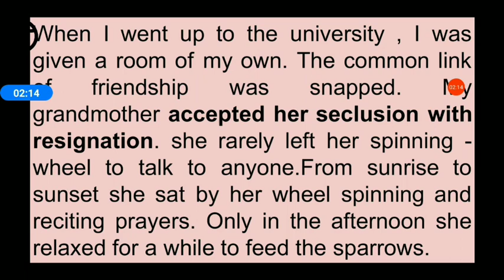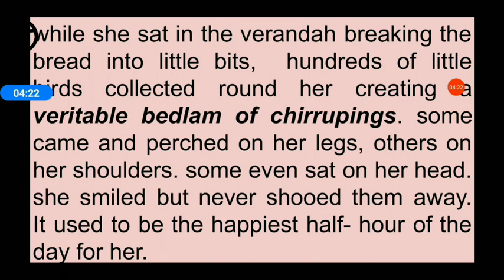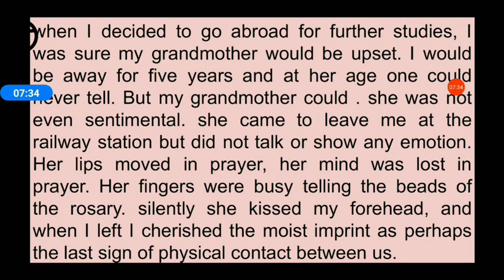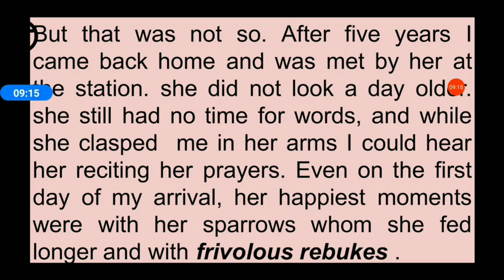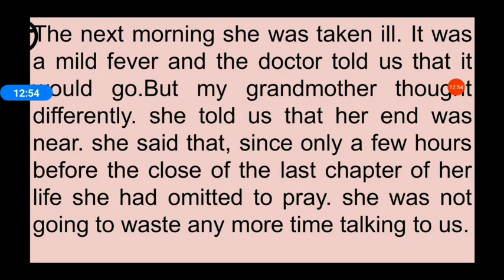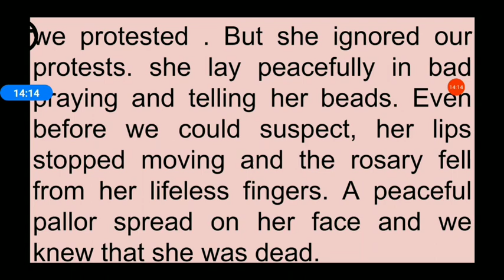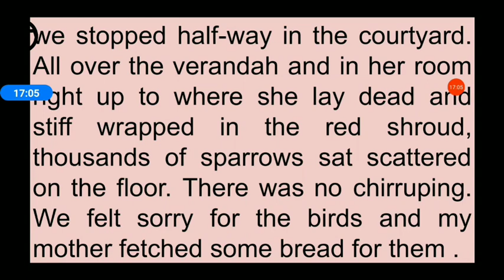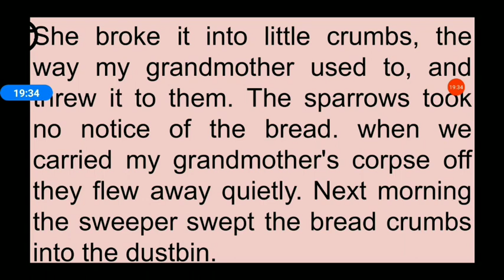The Portrait of a lady part-2/khushwant singh/Lesson-1/class-11/English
M.P.english classes
mp english classes

इस Description के साथ class 11 English के Hornbill book  के Lesson 8 prose +Poem और ,snapshot book के 2 Lesson, explanation के साथ ही Questions and answers की video link दी गई हैं। blue link touch करके सभी video देखे जा सकते हैं।

हमारे Telegram channel से add होने के लिए ब्लू लिंक पर touch करें।

M.P.english classes के facebook page से जुड़ने के लिए नीचे दी गई blue link पर
Touch करें।

Msg.के पूरे video link देखने के लिए read more को touch करें।

class-11/ English
Lesson-1
The portrait of a lady
part-1

New Syllabus/class-11
Lesson-1/The portrait of a lady
Pat-2
English (both hindi or english medium)

Lesson-1/ The Portrait of a lady ( Prose section )
Khushwant Singh

Hornbill(Core course)
Class-11. English
Lesson-1. Poetry Section
"A Photograph"- Shirley Toulson

Class-11/New Syllabus
Lesson-2/part-1

We're Not Afraid to Die. if we can All Together -
Gordon Cook and Alan East

Class-11/New syllabus
Lesson-2/part-2
"We're Not Afraid to Die. if we All Together"-

Lesson -2 / English
We're Not Afraid To Die.
If We can All Be Together

Lesson -3
Discovering Tut :
The saga continues
Part-1
Prose explanation

Lesson -3
Discovering Tut:
The saga continues
Part-2
Prose Explanation

Lesson 3
Discovering Tute:

Poem explanation with Questions And answers

Lesson - 3
Poetry section

Part 1
Prose Explanation
Class 11
English

Part 2
Prose explanation

Chapter 4 / English
Class 11

Poem 4
The voice of the rain
-Walt Whitman
Poem Explanation
With Questions and answers

Lesson - 5
The Ailing Planet:the green movement's Role
Part -1

Lesson -5
Part -2
Prose explanation

The ailing planet : The green movemet's role

Lesson ;-6
Poem -4

Childhood

Lesson 8 / poem -5
Father to son
Poem written by
ELIZABETH JENNINGS

{ poem explanation with Questions & Answers}

Snapshots /English

Lesson 1

Part 1

Full prose explanation in hindi

Snapshots/English
Class 11

Lesson -1
The summer of the beautiful white horse
Part 2

Snapshots
Class 11
English

Snapshots / class 11
English

Lesson -2
The Address
- Marga Mundo
{ Prose Explanation }

Questions & Answers
The Address
Lesson 2
Class 11 / English
Snapshots